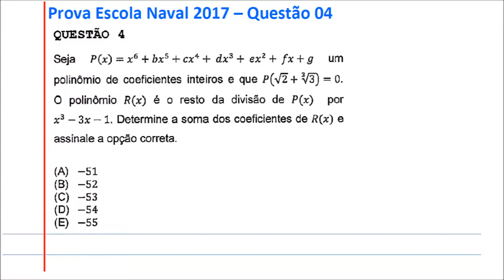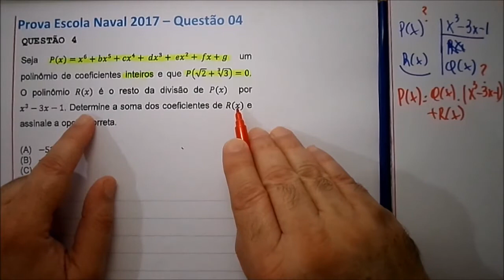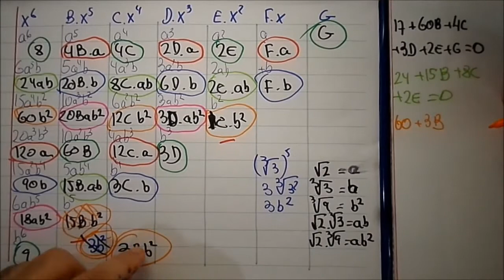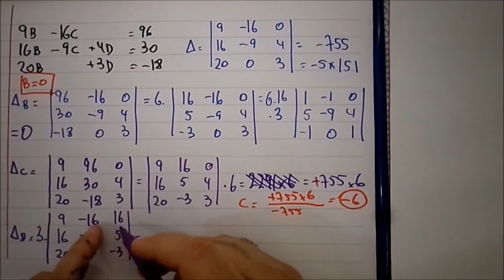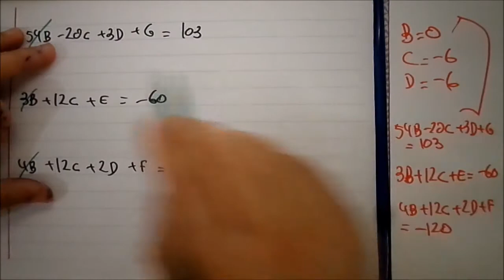Prova Matemática Escola Naval 2017/2018 Questão 04 - Polinômios